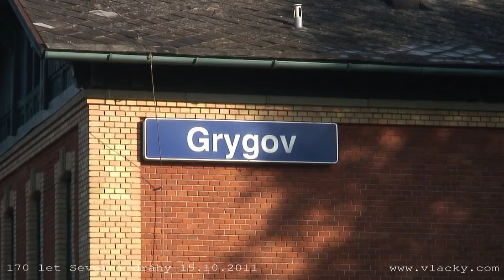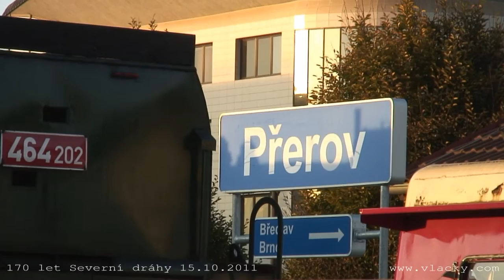170 let Severní dráhy císaře Ferdinanda 15. 10. 2011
170 let Severní dráhy císaře Ferdinanda 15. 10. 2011